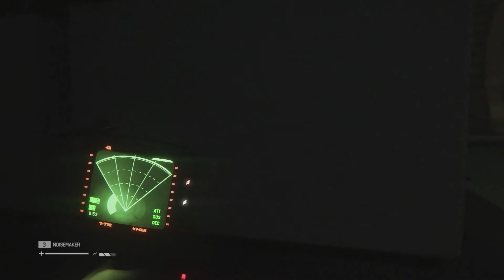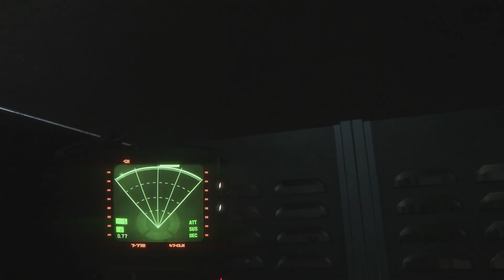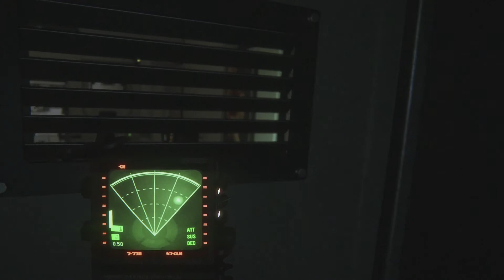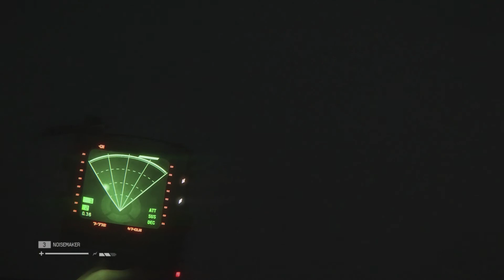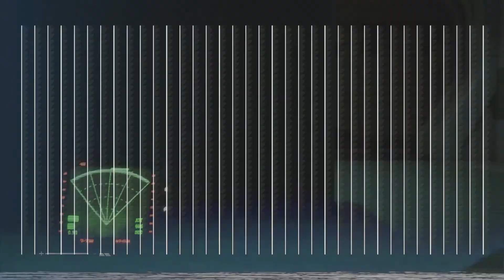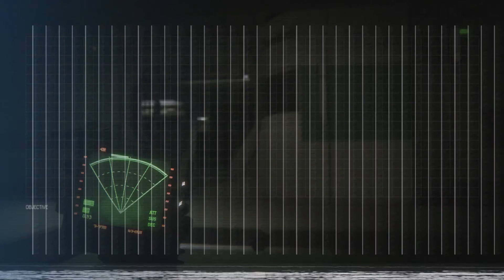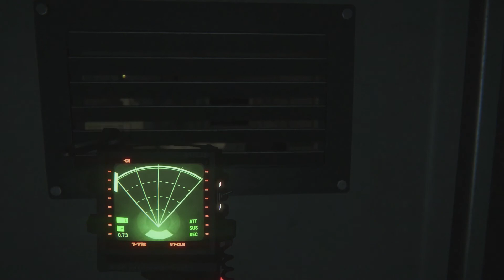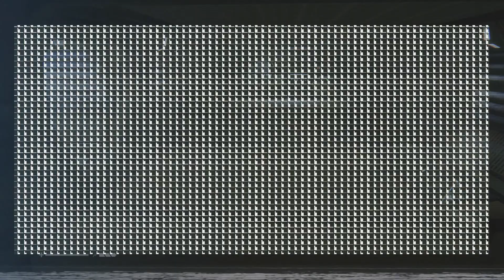DEATH BY ALIEN! | Alien: Isolation | Part 5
I'm sorry Xenomorph for making fun of you in the last episode's description...please stop hunting me. please don't kill me. I promise, I'm actually kinda nice...

In Alien: Isolation, you play as Amanda Ripley. It's been 13 years since her mother disappeared on the Nostromo and the flight recorder has been found. To find out what happened she will travel to the soon to be decommissioned Sevastopol Station to retrieve the flight recorder. Once there, she's thrown into chaos as the falling apart station is filled with dangerous humans, androids. and something else. Something that will hunt her down as she tries to survive.